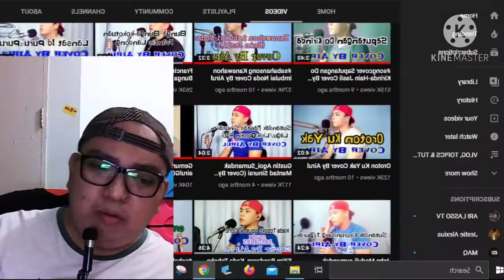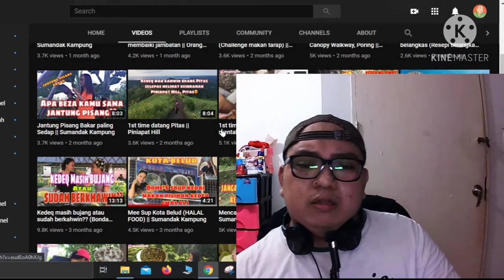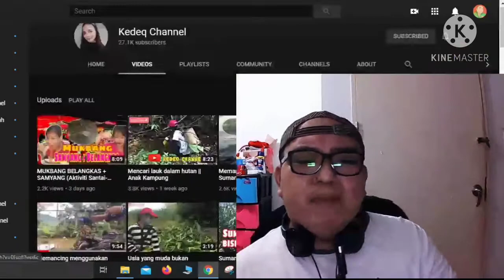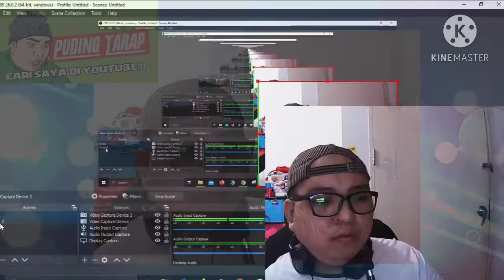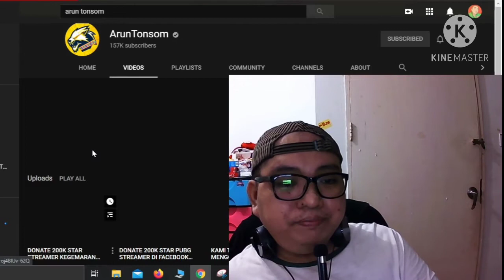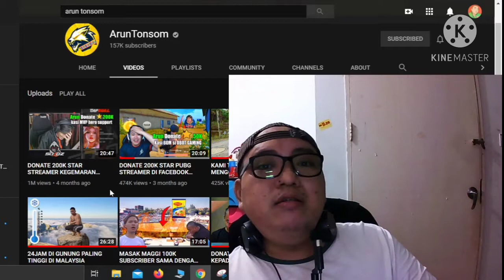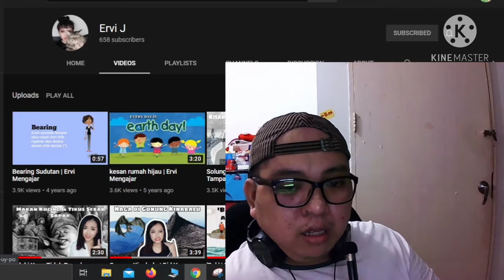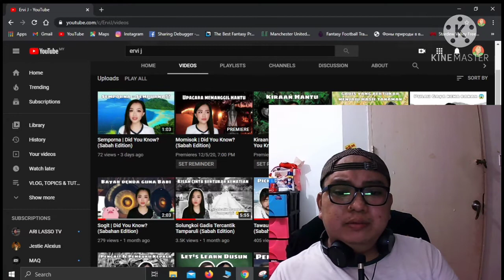5 Channel YT SABAHAN yang kamu boleh follow SEKARANG !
Dalam video yang berdurasi 18 minit ini sya membahaskan tentang 5 channel YT sabahan yang ada potensi untuk berkembang dan maju di masa-masa yang akan datang. Walaupun dalam senarai ini ada beberapa channel yang sudah mempunyai banyak jumlah subscriber yang BANYAK namun anggaplah itu sebagai satu inspirasi buat kita yang masih YOUTUBER pemula atau YOUTUBER kecil.